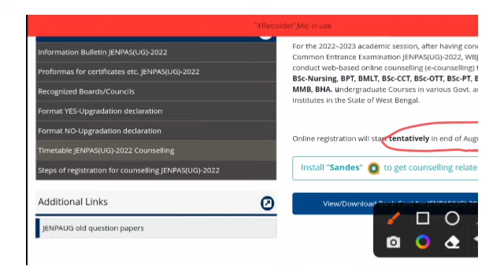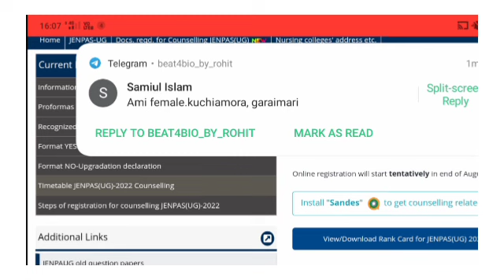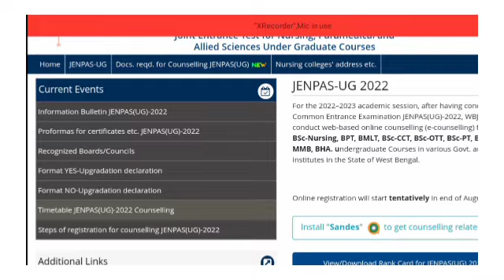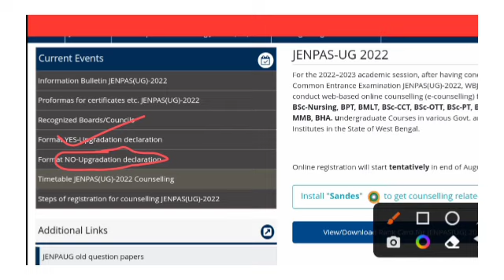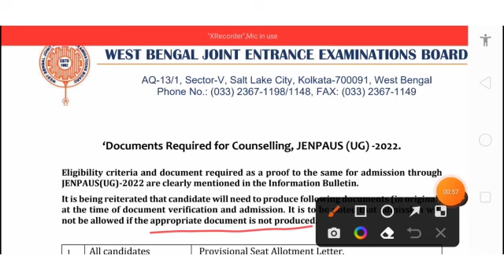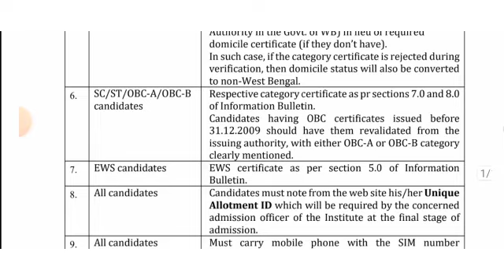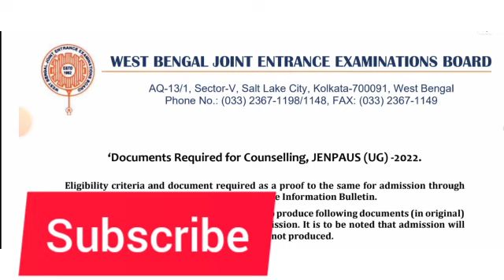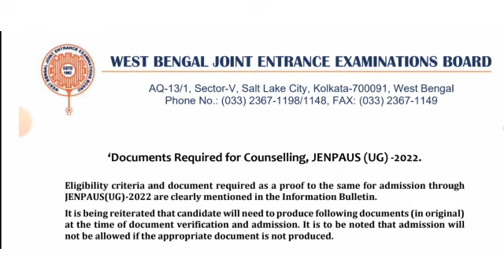JENPAS UG 2022 COUNSELLING |JENPAS UG 2022 Rank vs College|Jenpas ug 2022 Documents,Jenpauh Cut Off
JENPAS UG 2022 Counselling Date | JENPAS UG 2022 Cut Off | JENPAS UG Counselling Process 2022
Jenpas ug 2022 counselling, jenpas ug 2022 rank vs college, jenpas ug 2022 counselling process, jenpas ug 2022 result, Jenpas ug cut marks 2022, Jenpas ug 2022 rank card, Jenpas ug 2022 domicile certificate, Jenpas ug 2022 new update

✔️Your Queries ~
Jenpas ug counselling process 2022, Jenpas ug documents required for counselling , new notice jenpas ug 2022, Jenpas ug counselling date published 2022, jenpas ug 2022 new update
Jenpas ug 2022 rank card,
Jenpas ug 2022 result,
Jenpas ug 2022 result check,
How to check Jenpas ug 2022 result,
How to download Jenpas ug 2022 rank card,
Jenpas ug result 2022,
Jenpas ug result 2022 out,
Jenpas ug 2022 safe score,
Jenpas ug 2022 new update,
Jenpas ug 2022 exam date,
Jenpas ug 2022 cut off,
Jenpas ug 2022 safe score to get a govt. College,
Jenpas ug 2022 registration,
Jenpas ug 2022 choice filling,
Jenpas ug 2022 choice locking,
Jenpas ug 2022 exam preparation,
Jenpas ug 2022 biology preparation
Bsc nursing male govt college,
Bsc nursing male govt college list wb,
Male nursing govt college,
Jenpas ug 2022 bsc nursing, paramedical bha cut off marks,
Jenpauh ug 2022,
Jenpauh ug 2022 result,
Jenpauh ug 2022 cut off marks,
Jenpauh ug 2022 registration process, counselling process,
Jenpauh ug 2022 expected cut off,
Jenpauh ug 2022 question paper,
Jenpas ug 2022 syllabus,
Jenpas ug 2022 question paper,
Jenpas ug 2022 question paper solve,
Wbjee jenpas ug 2022,
Jenpas ug 2022 biology question paper,
Jenpas ug 2022 model answer key,
Jenpas ug 2022 final answer key,
Jenpas ug 2022 preparation,
Jenpas ug 2022 exam postponed,
Jenpas ug 2022 admit card,
Jenpas ug 2022 admission process,
Smfwbee 2022 exam,
Jenpas ug 2022 biology question paper solve,
Jenpas ug 2022 previous year question paper,
Jenpas ug 2022 result date,
Jenpas ug result kivabe dekhbo,
Jenpas ug marks vs rank,
Jenpas ug result check 2022,
Jenpas ug result out,
Jenpas ug result update 2022,
Jenpas ug result link 2022,
Jenpas ug 2022 result date and time,
Jenpas ug 2022 result kaise dekhe,
Jenpas ug 2022 result date official website,
Jenpas ug 2022 result link,
Jenpas ug 2022 result update,
Jenpas ug counselling process,
Jenpas ug counselling process  2022,
Jenpas ug counselling process  update,
Jenpas ug counselling documents,
Jenpas ug preparation,
Jenpas ug result 2022 date,
Jenpas ug final answer key 2022,
Jenpas ug syllabus 2022,
Jenpas ug 2022,
Jenpas ug cut off 2022,
Bsc nursing result 2022,
Bha entrance result 2022,
Anm gnm counselling kivabe korbo 2022,

@beat4bio_by_rohit (ব্যতিক্রমী)